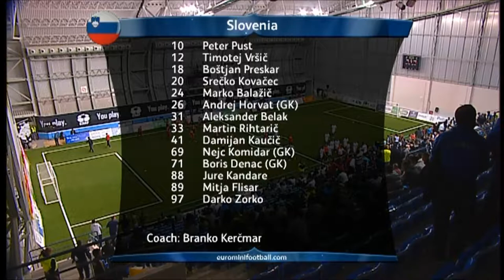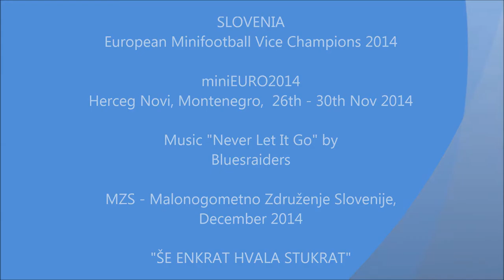miniEURO 2014 Quarter-final SLOVENIA - KAZAKHSTAN 2:0 p. (0:0) / Sportklub TV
Četrtfinalna tekma evropskega prvenstva v malem nogometu miniEURO2014 v Črni Gori, Herceg Novi. 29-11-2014

Slovenia calmly slotted from the spot against Kazakhstan

Slovenia and Kazakhstan played a firm game of minifootball, taking care of defense in first place. In the match without many chances, the biggest was for Slovenia in 33th minute when Darko Zorko came close, but Kazakhstan goalie was brave enough to slide and keep clean sheet. In shootout goalkeepers Nejc Komidar and Andrej Horvat saved two penalties and lifted Slovenia to the semi-final.

Slovenia – Kazakhstan 0:0 – 2:0 after shootout

30’ YC #23 Kazakhstan Darkhan Yussupov

Shootout:
0:0 #7 Kazakhstan Kairat Aubakirov missed (Nejc Komidar saved)
1:0 #41 Slovenia Damijan Kavčič scored
1:0 #10 Kazakhstan Sergey Nadtochev missed (Andrej Horvat saved)
2:0 #89 Slovenia Mitja Flisar scored

Gained with partners DBS ENGINEERING (air domes and turf) and RADENSKA (mineral water)